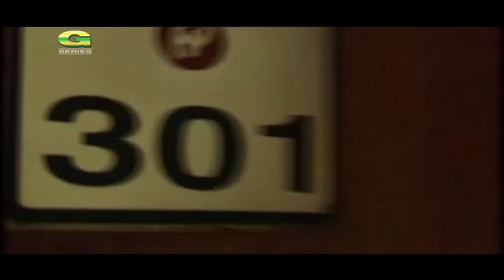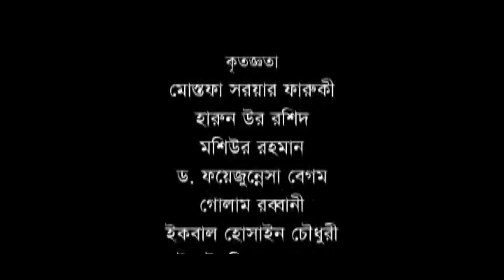Chowdhory Saheber Free Offer | চৌধুরী সাহেবের ফ্রি অফার | Mosharraf Karim | Tarin | Siddik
Natok : Chowdhory Saheber Free Offer (চৌধুরী সাহেবের ফ্রি অফার)
Cast : Mosharraf Karim, Tarin Jahan, Siddiqur Rahman
Director : Shraf Ahmed Jibon
Producer : Drik, Adrika Irfan
Language : Bangla
Label : G Series

*** ANTI-PIRACY WARNING ***
This content is Copyright to Central Music and Video [G Series]. Legal action will be taken against those who violate the copyright of the following material presented!